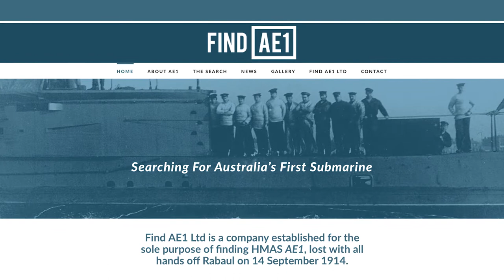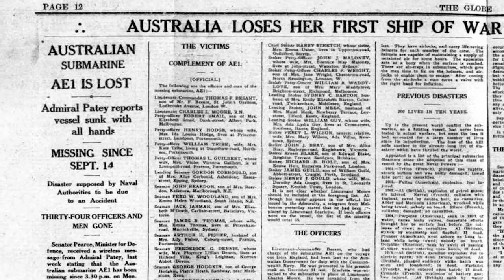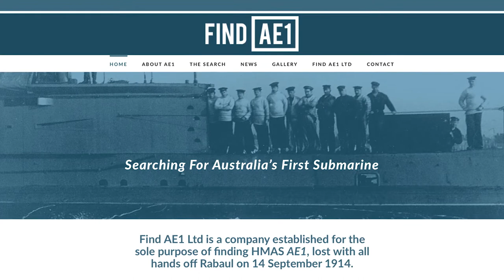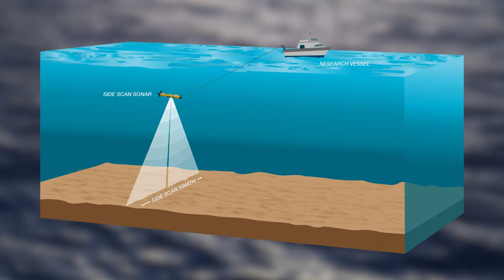AE1 promotional video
An overview of HMAS AE1 and its disappearance, and of the organisation dedicated to finding her: Find AE1.